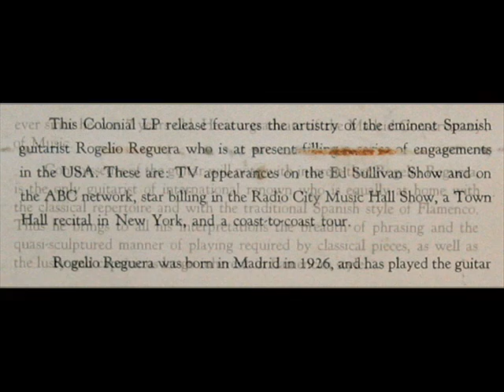Albeniz / Rogelio Reguera, 1958: Rumores De La Caleta - Colonial COL-ST-305